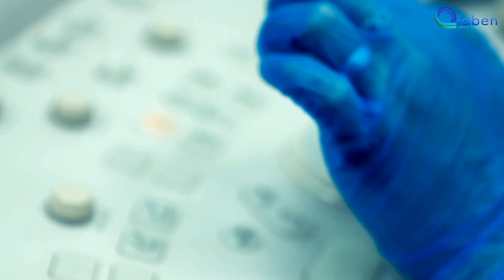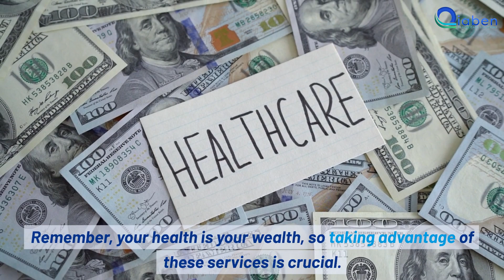"Unlocking the Secrets: Basics of Healthcare Services"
Welcome to our comprehensive guide on the "Basics of healthcare services." In this video, we delve deep into the fundamental concepts that form the foundation of healthcare services. Whether you're a newcomer or a seasoned professional, this video will equip you with essential knowledge to excel in the healthcare field.